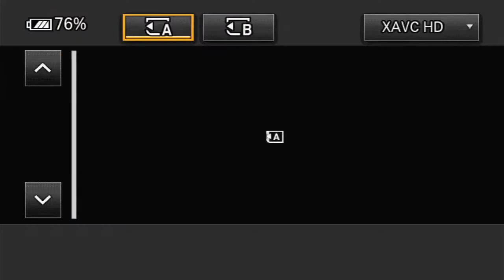Jacobite Syrian Orthodox Wedding Vipin & Petal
Jacobite Syrian Orthodox Wedding ceremony